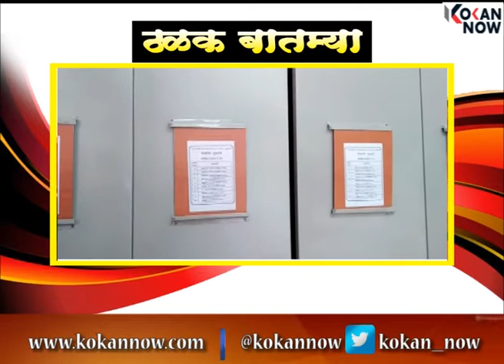शुक्रवार रात्रीच्या ठळक घडामोडी